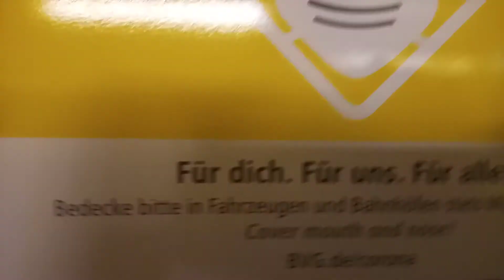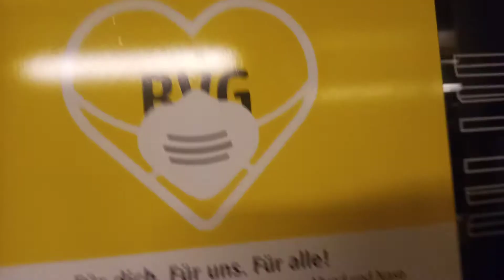die U5 typ hk von weberwiese bis schillingstrasse